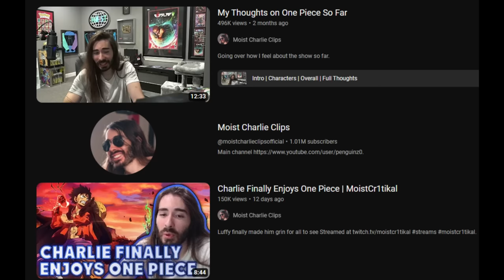I'm Finally Liking One Piece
This is the greatest one piece arc of All Time